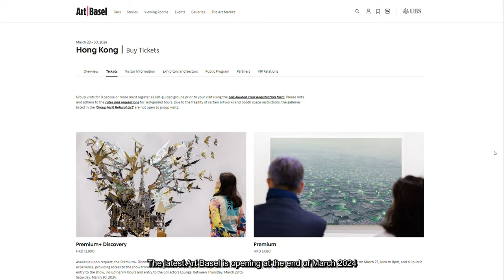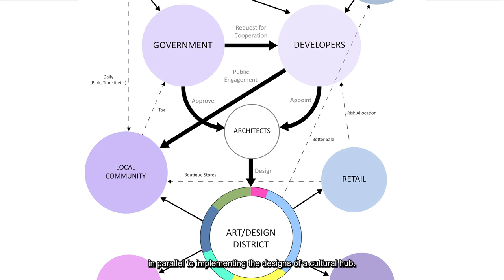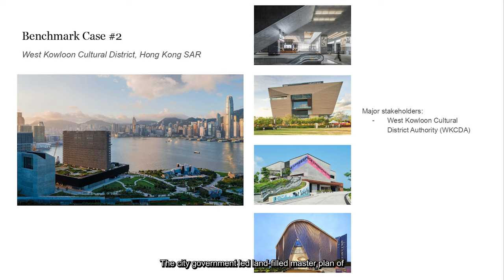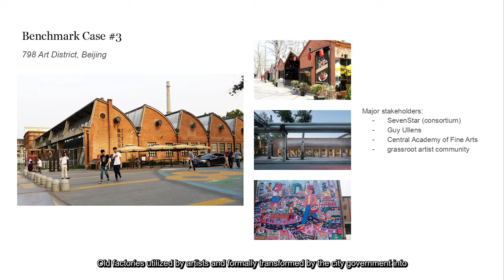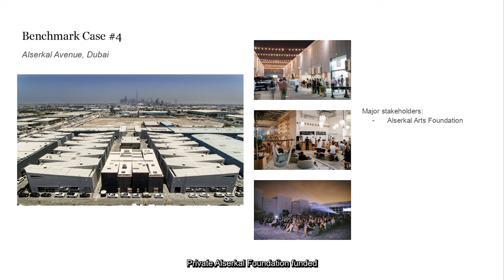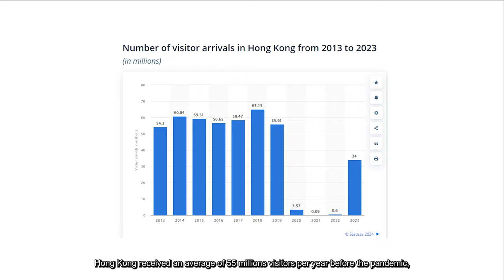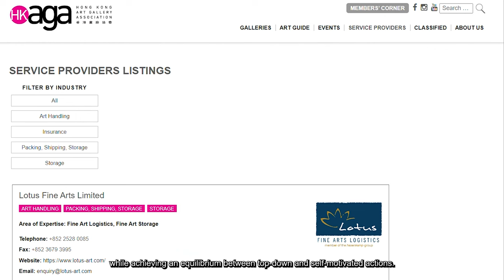Retrofitted Artscape: Film Analysis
HKU MArch Sem 2 2023-4
香港大學建築學院研究生課程Thesis Proposal Analysis: Midterm Review
Advisor: Alessandra Cianchetta
Date: 2024/03/19

My thesis is to challenge the existing mainstream art/design district composition and operation mechanism. As a result, this thesis will deliver an art-based mixed-use district master plan as a new model for the art community that is duplicable in similar settings. Extracting and configuring the successful elements from the benchmark case studies, the new model reclaims an innovative infrastructure system for Hong Kong Island, focusing on retrofitting the existing dense residential cityscape into art and cultural spaces. Responding to the Design District Hong Kong (ddHK) initiative, I will curate a series of “open-air design district gallery”, expanding the artscape from Wan Chai District to Central and Western District of Hong Kong Island.

It also sheds light on how art is curated in a network and how cultural activities can integrate into the city via architecture, linking to pre-established sites. It further aims to reinforce the energetic and hybrid experience for Gen Y and Z while broadcasting the unique Hong Kong vibe. City development must be multifaceted and benefit multiple agents, and the only way is to achieve an equilibrium between top-down and self-motivated actions. With this, I provide an imagination, a future for urban (re)planning that allows fertile and controlled growth of art and cultural activities.